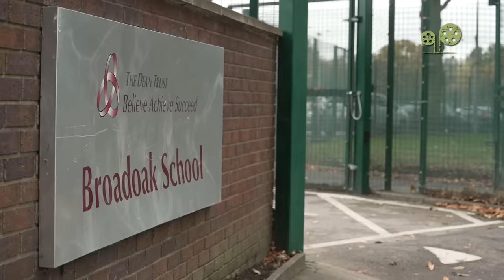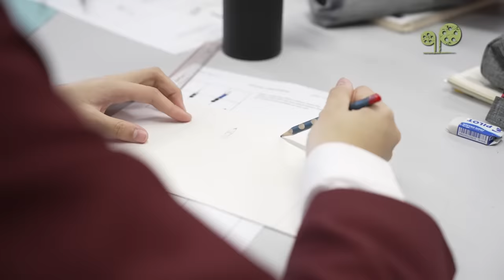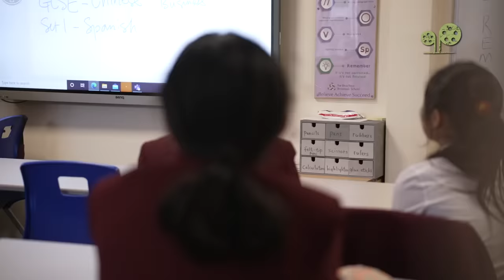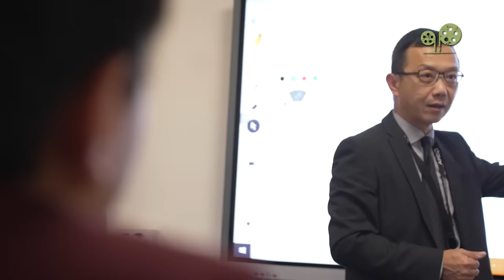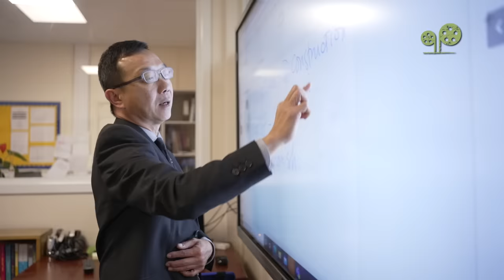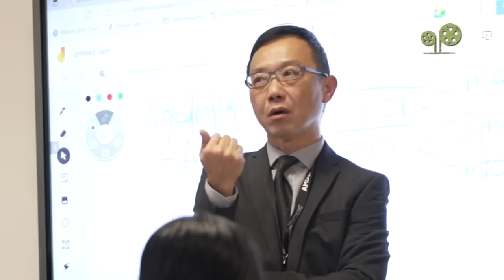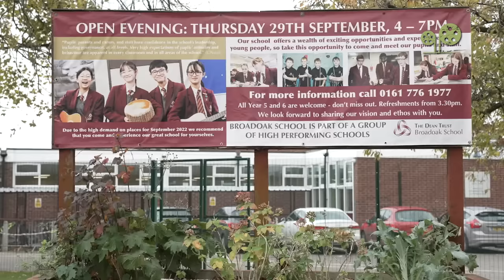綠豆｜轉校六千哩｜Study 6000 Miles Away｜英國名校區學位供不應求｜移英學童在陌生學習環境面對甚麼困難？｜記香港人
【配有中、英文字幕】【With English Subtitles】

轉校六千哩 【配有中、英文字幕】

不少 移民英國港人 因為重視 子女教育 ，選擇在 英國名校區 落腳， 申請英國學校 插班；然而 英國outstanding小學 和中學 學位供不應求。不少家長都未能為子女在理想的學校申請插班 ，需要到較遠地點上學才有 空位，令個別學校，在短時間內 收取大量港人學生。

綠豆 記香港人 採訪了一所在 曼徹斯特 收取了大批 香港學生 的 英國公立中學，讓校方和學生們親身跟大家分享，年青港人在 英國讀書 ，在 英國教育 制度下展開新生活的重要一章。

Study 6000 Miles Away 【With English Subtitles】

In many Hong Kong parents’ perception, quality education is key to success for their children. Lots of Hong Kong people moving to the UK are therefore settling in places where outstanding state schools are located. However, outstanding primary and secondary schools in the UK are in high demand and not all parents are able to send the children to their desired schools. They have to send them to schools further away where school seats are available.

In this episode, we have featured a state secondary school in Manchester that has been accepting a large group of students from Hong Kong. The school principal and the students there shared their views and experiences, demonstrating how these youngsters from Hong Kong turn a new chapter under the British education system.

讓我們茁壯成長每月只需HK$50！